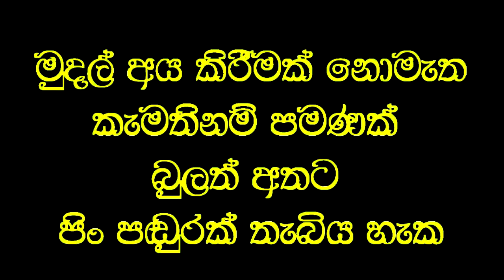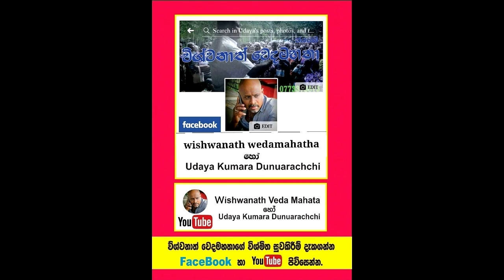දේවාල බිමට පය තැබූ සැනින් දෑස් පෙනීම වැඩිවූ කාන්තාව කියන කතාව.